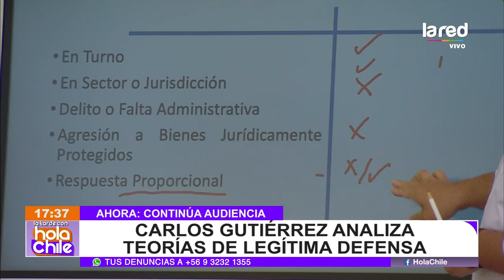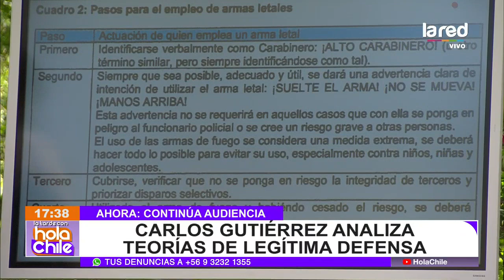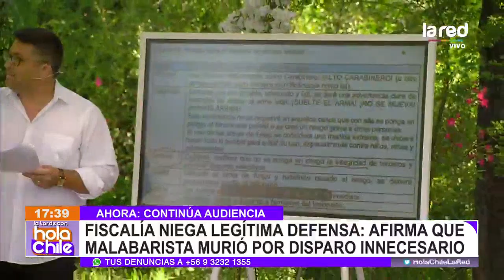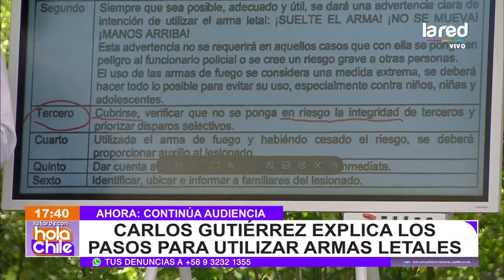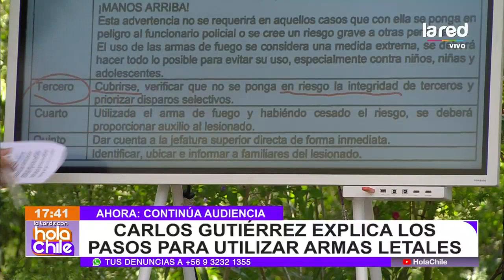Fiscalía niega legítima defensa de carabinero en Panguipulli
Continúa la audiencia de formalización contra el sargento segundo de Carabineros que disparó causando la muerte de Francisco Martínez en Panguipulli. Claudio Gutiérrez analiza las teorías de legítima defensa del funcionario policial.